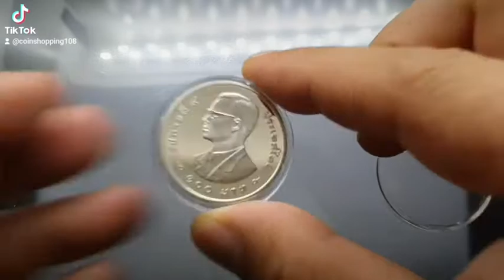เหรียญเงินขัดเงา 100 บาท เสือเศร้า แบบบาง พร้อมใบเซอร์ 2540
รับชมรายละเอียดเพิ่มเติมได้ที่

อัพเดททุกวัน ครบจบที่เดียว